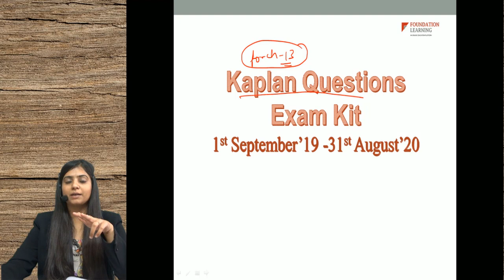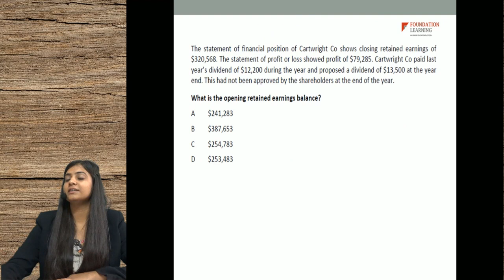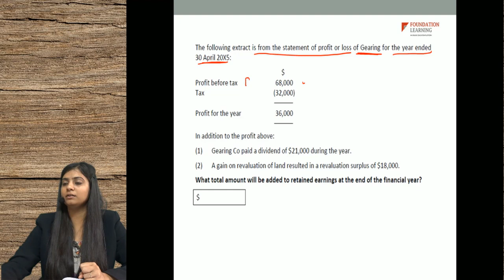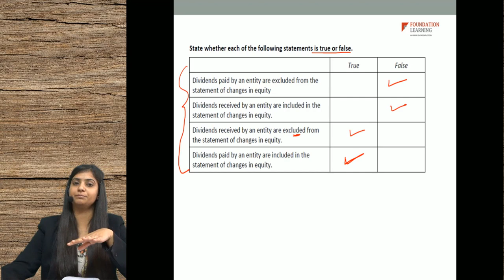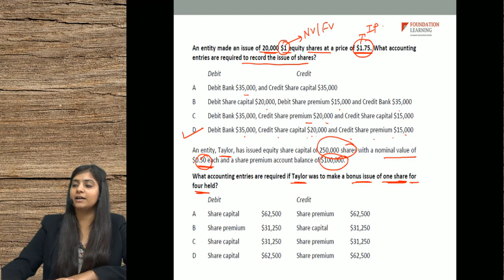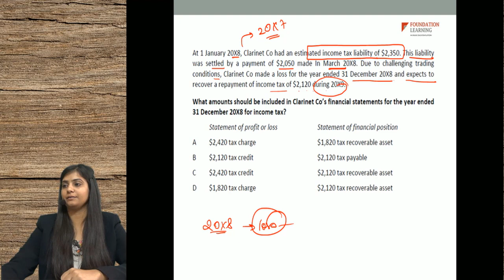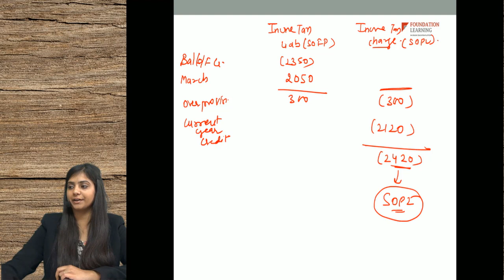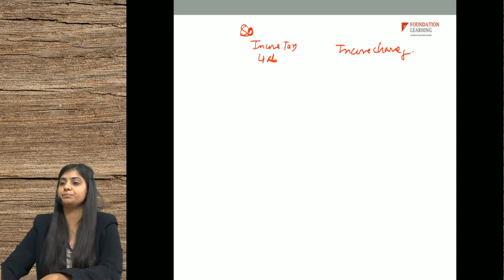ACCA F3-Capital Structure Kaplan Questions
for one to one counselling from our experts!